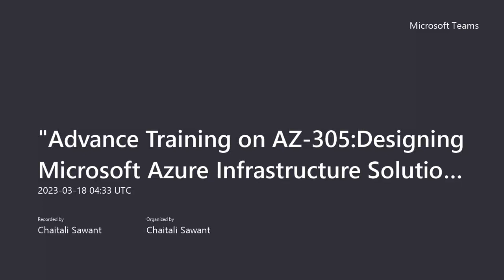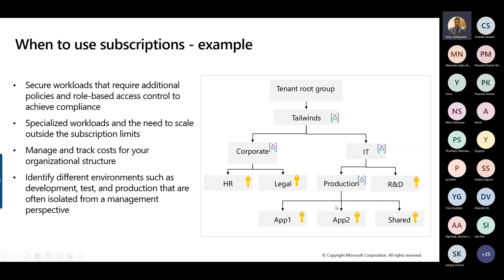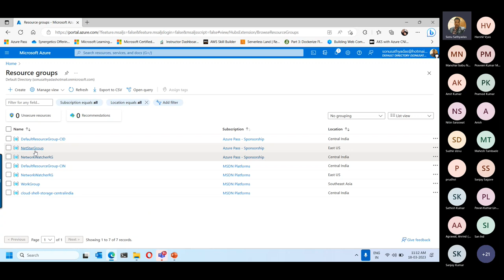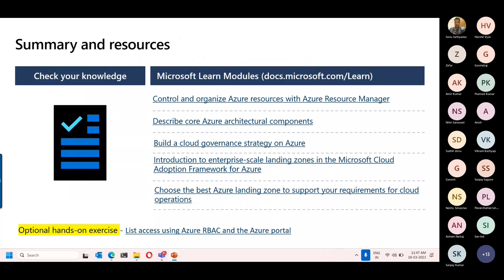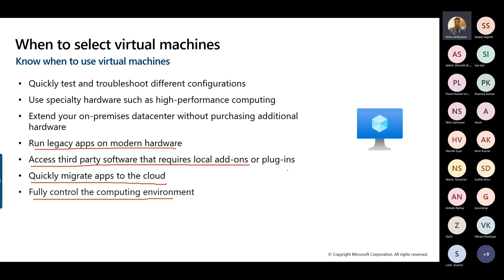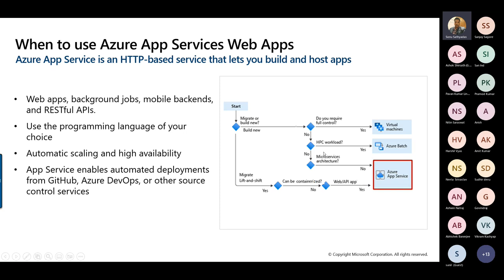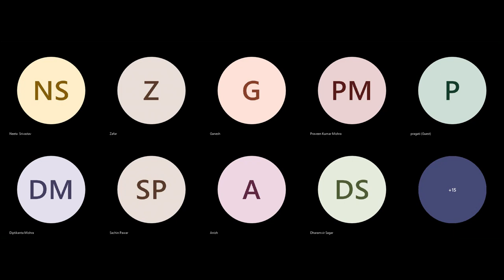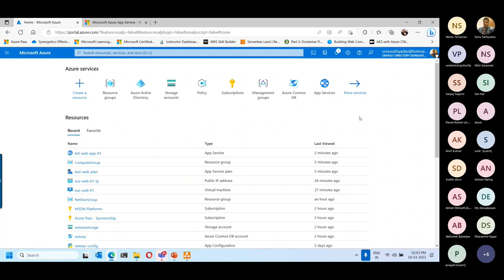"Live webinar on AZ-305:Designing Microsoft Azure Infrastructure Solutions" Part 1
The training will let you understand Azure Solution Architects and how to design infrastructure solutions. Course topics cover governance, computing, application architecture, storage, data integration, authentication, networks, business continuity, and migrations. The training combines lectures with case studies to demonstrate basic architectural design principles.

Why Synergetics?

We offer a gamut of services that include learning delivery across various data-oriented profiles such as DevOps, Data Analyst, Data Engineering, Data Scientist, and so on along with emerging technology for learning solutions companies. We offer bespoke Microsoft Certification training solutions, and reskilling solutions as well.